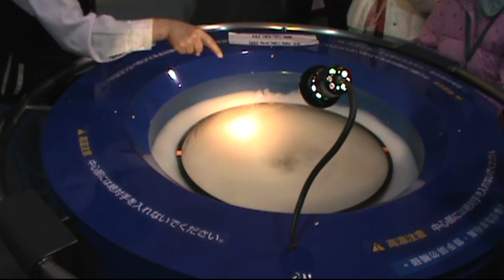會旋轉的煙霧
颱風的中心因為潛熱釋放使空氣被加溫，所以就產生了上升氣流。為了補充上升的空氣，周圍的空氣就往颱風的中心集中。這些空氣原本是跟著海面、地面一起旋轉的，所以聚集到颱風中心前就已經緩慢地在旋轉了。最後空氣會像漩渦般捲入颱風中心，這個渦旋會因為角動量守恆定律的關係變得更強大。